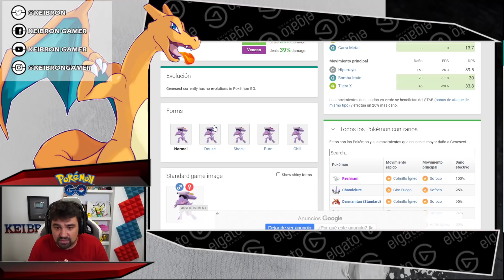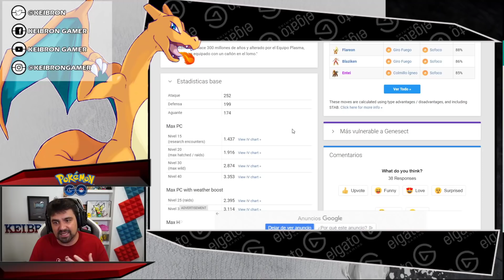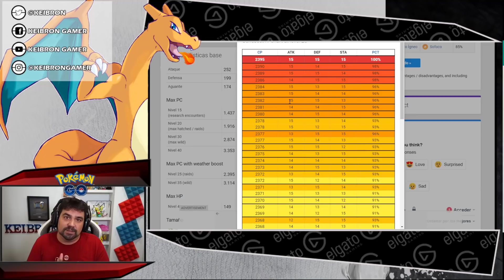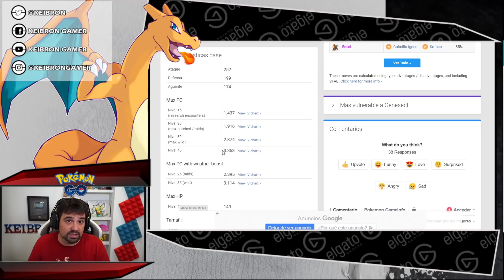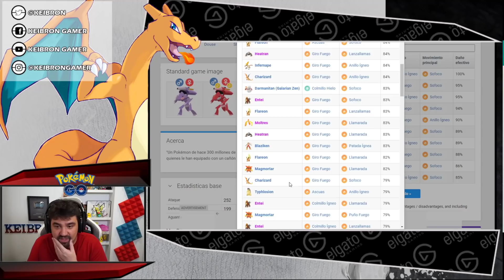🚨 ¡TODO lo que DEBES SABER de GENESECT SHINY el NUEVO MÍTICO de Pokémon GO! [Keibron]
Hoy os traigo TODO lo que DEBES SABER de GENESECT SHINY el NUEVO MÍTICO de Pokémon GO! Keibron